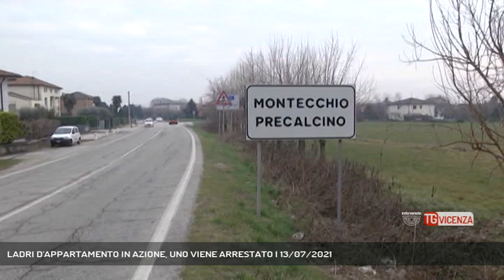LADRI D'APPARTAMENTO IN AZIONE, UNO VIENE ARRESTATO | 13/07/2021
TG Vicenza 13/07/2021 - MONTECCHIO PRECALCINO - Montecchio Precalcino. Ladri d'appartemento in azione ma questa volta gli va male. Inseguiti dai carabinieri uno viene arrestato.  || Furto in appartamento a Montecchio Precalcino. I ladri tentano la fuga in auto, bloccati dai carabinieri che si sono lanciati al loro inseguimento, due riescono a darsi alla fuga per i campi mentre il guidatore viene fermato. Recuperata la refurtiva 300 euro in contanti e una macchina fotografica del valore di mille euro. In auto anche vari arnesi da scasso. Arrestato un 35enne di origine albanese. La banda era entrata da prima in un appartamento mettendolo a soqquadro per poi tentare anche in quello comunicante ma è scattato l'allarme costringendoli ad fuggire. (Servizio di Gabriella Basso) - Segui Rete Veneta anche sul digitale terrestre! Visita il sito